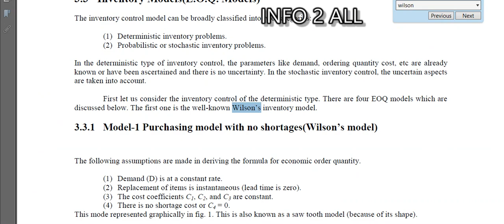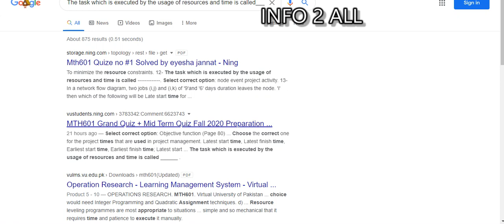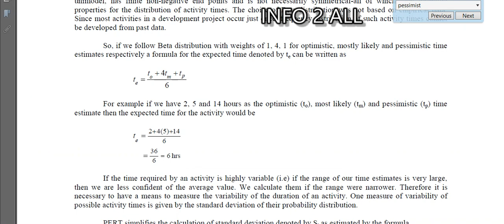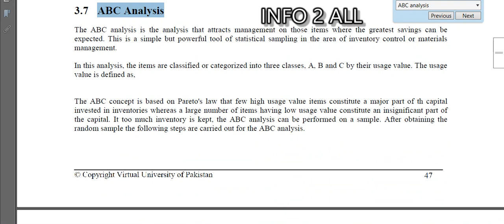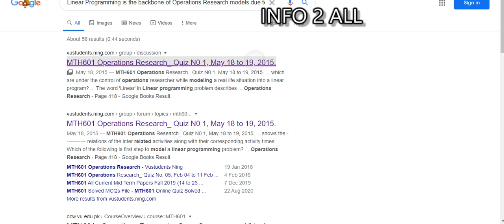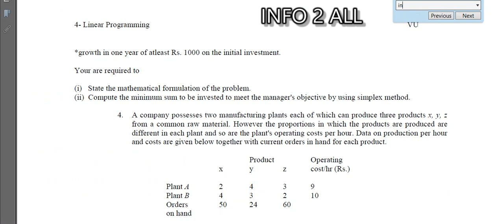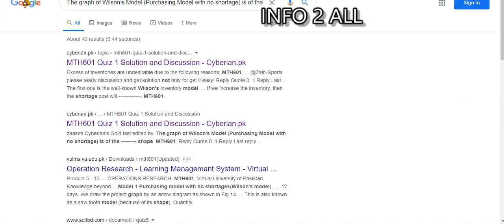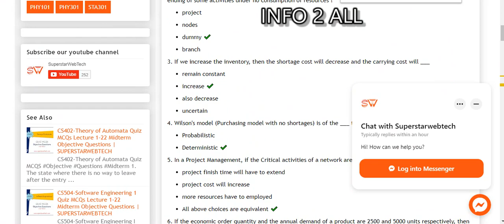GRAND QUIZ Mth 601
VU GRAND QUIZ Mth 601
info 2 all